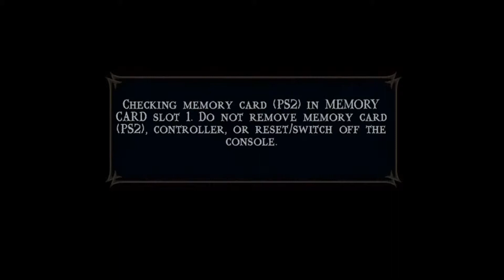Mortal Kombat Shaolin Monks - Part 9 - The Return - Super Game Friends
Mortal Kombat: Shaolin Monks is an action adventure beat-em-up fighting video game based on the Mortal Kombat series of fighting games. Shaolin Monks was developed by Midway LA (formerly Paradox Development), Midway - San Diego, and Mortal Kombat Team - Chicago, and published by Midway Games for the PlayStation 2 and Xbox. It was released September 16, 2005 in the United States and September 30, 2005 in Europe for both platforms.

The game centers on two members of the Shaolin Order, Liu Kang and Kung Lao, as they travel through the realms in an attempt to thwart Shang Tsung's plans to dominate Earthrealm. The player can control these two characters in either single mode or co-op mode as they venture through several environments fighting enemies. Despite being an adventure game the engine incorporates multiple elements from the Mortal Kombat series such as finishing moves and combos that can be upgraded. A versus mode also allows the players to fight against each other.

Midway developed Mortal Kombat Shaolin Monks due to their desire to have an adventure game that would appeal to Mortal Kombat gamers.